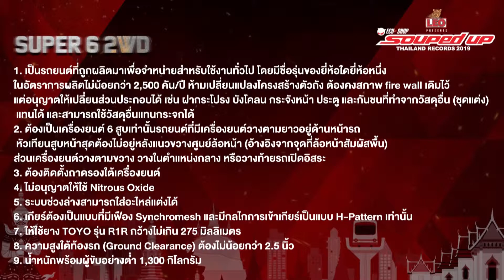Qualify Race 1 : SUPER 6 2WD | Souped Up 2019